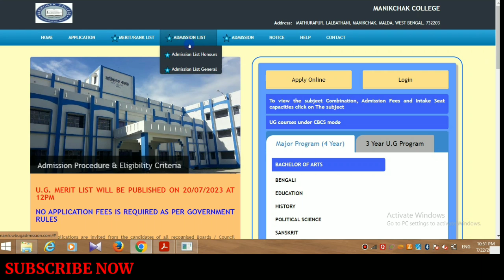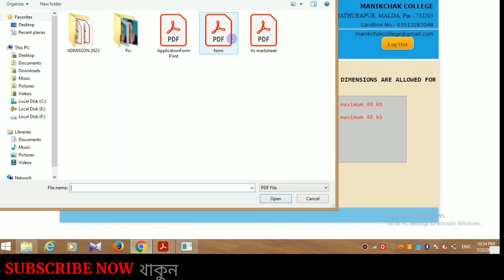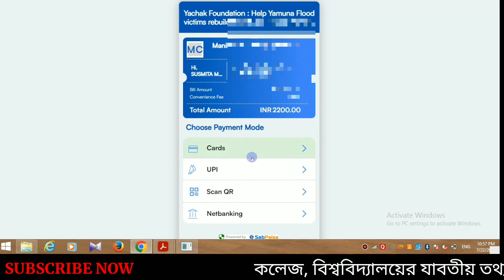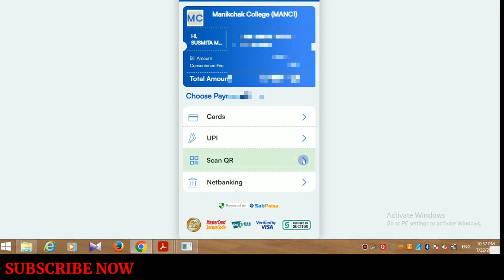মানিকচক কলেজ অনলাইন ভর্তি ও টাকা পেমেন্ট | Manikchak College Online Admission & Fees Payment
গৌড় কলেজ অনলাইন ভর্তি ও টাকা পেমেন্ট | Gour College Online Admission & Fees Payment Step by Step

অনলাইন ভর্তি ও ফিস পেমেন্ট | Samsi College Online Admission & Fees Payment Step by Step | সামসী কলেজ

Malda Womens College Online Admission & Fees Payment | Step by Step Online Admission Process

Balurghat College
Buniadpur Mahavidyalaya
Gangarampur College
Gazole Mahavidyalaya
Gour Mahavidyalaya
Harishchandrapur College
Jamini Majumdar Memorial College
Kaliachak College
Kaliyaganj College
Kumarganj College
Kushmandi Government College
Malda College
Malda Women's College
Manikchak College